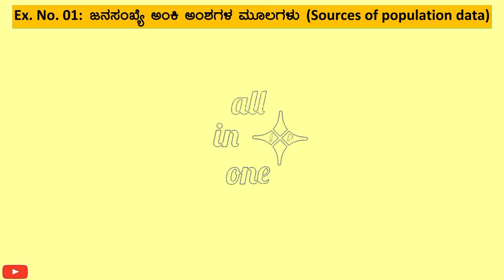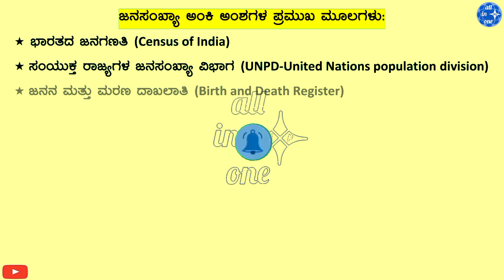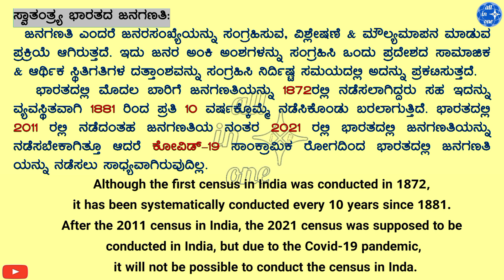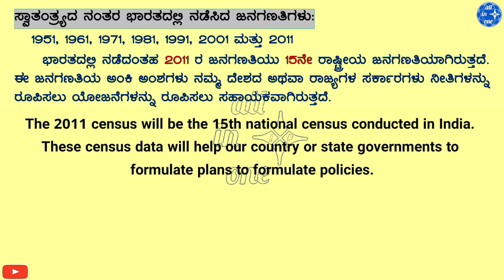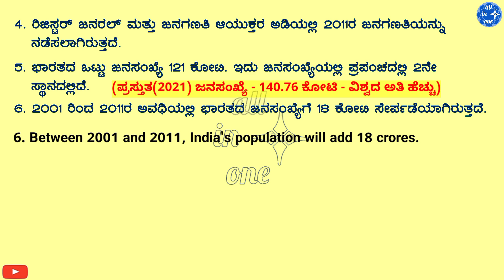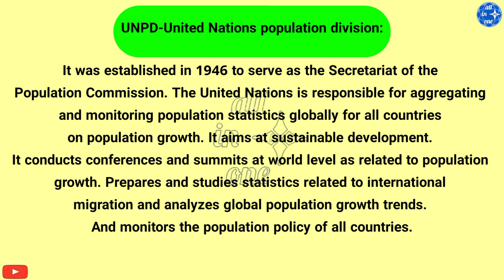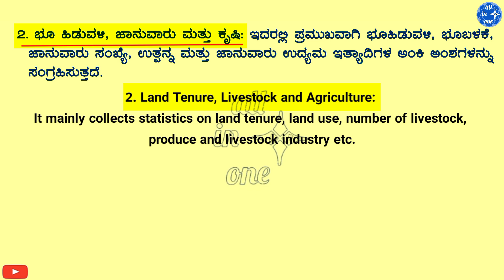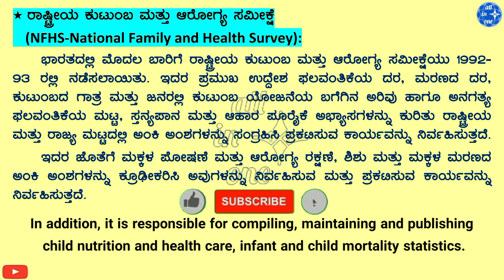BA/BSc 5th Sem Practical Geography / Sources of Population Data / Class 1